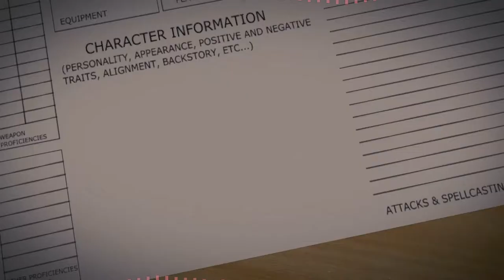QuaranTeam: Session 12 - The Puppeteer of Valestone | Dungeons & Dragons - 5th Edition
Who's really pulling the strings here?...

Takeaways from the session:
🐉 Things can go from good to _extremely_ bad in a blink of an eye
🐉 For some reason, a Witch and her dagger is far more deadly than a Witch and her spells...
🐉 Green shirts in front of a green screen makes you feel like The Wizard of Oz